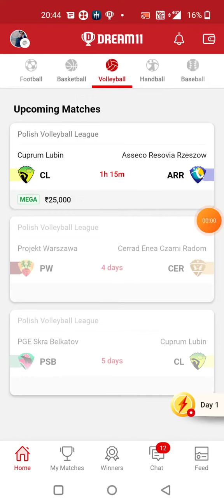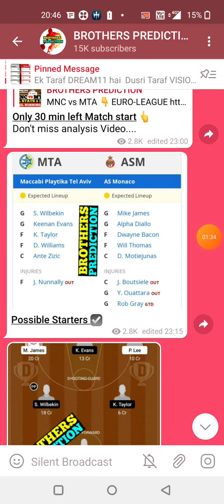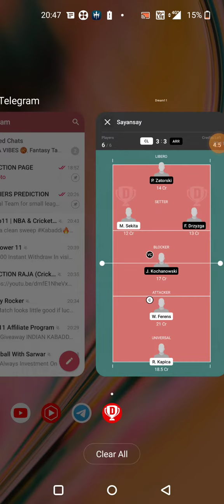CL vs ARR VOLLEYBALL DREAM11 TEAM PREDICTION